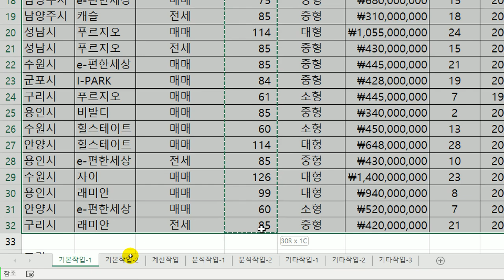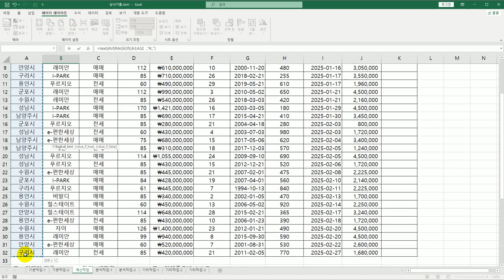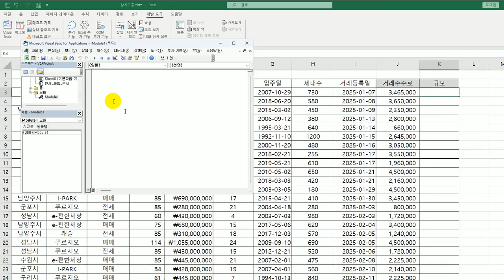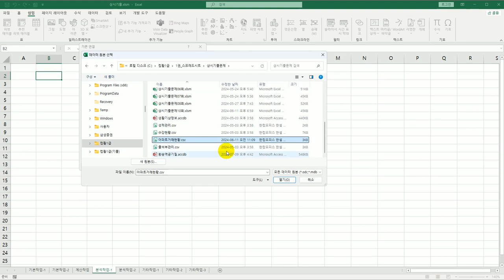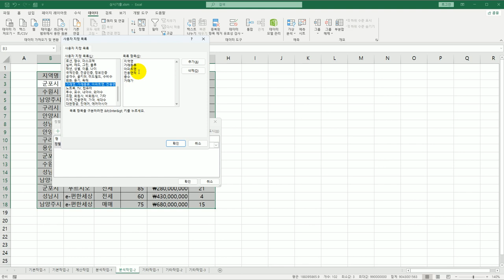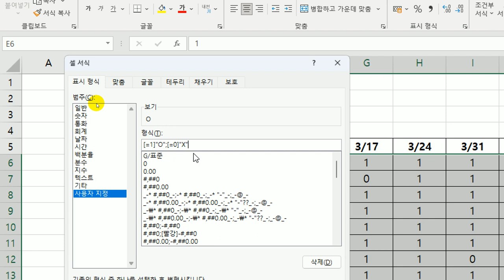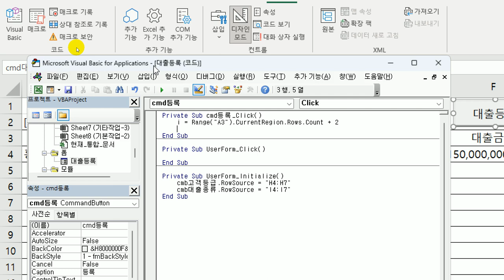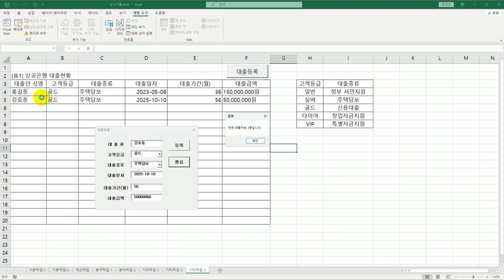[컴활1급실기] 0140 상시 기출 문제 9회엑셀